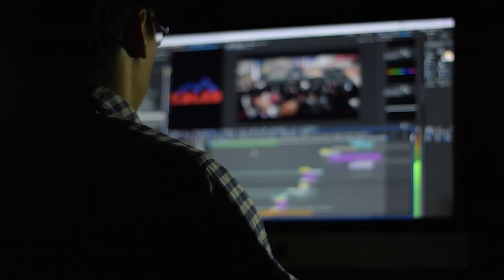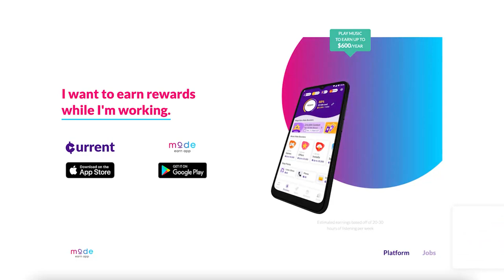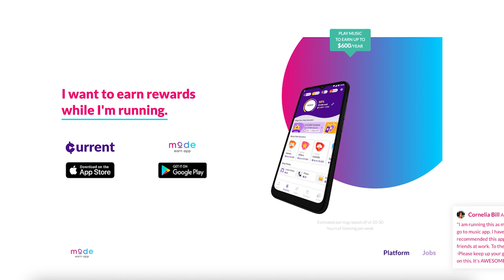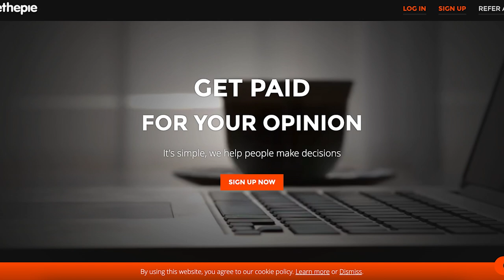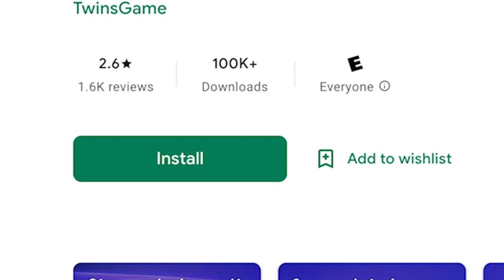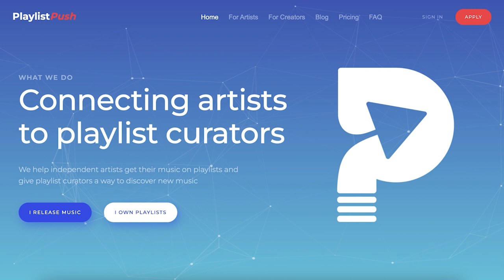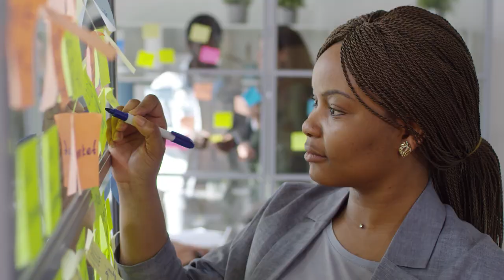5 FREE Sites to MAKE MONEY Online Listening to Music | Earn FREE money online listening to music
Earn FREE money online listening to music? Can you REALLY MAKE Money Online Listening to Music? How to earn money online just by listening to music? In this video, I will show you real ways to earn money online just by listening to music (some available worldwide). Along with the truth about getting paid online just by listening to music. To learn the strategies required and realistic expectations to make money online, simply watch the entire video.

On this channel, I'll show you how to generate money online with step-by-step tutorials for working from home, assisting you in reaching your objectives. In-depth tactics and methods for making money online will also be covered, along with the most recent financial tips.

Related video "Earn $1400 PER DAY from Google News (FREE)- How to COPY-PASTE and Make Money from Google 2022"

Legal: All statements of income and profits are only aspirational indications of what you might be able to make. Only your attitude toward work will determine your results (experience & work ethic). There is no assurance that you will experience the same outcomes. There is nothing in this video that should be taken as legal counsel. This is true regardless of whether the profits or income examples are financial in nature or relate to potential earned advertising credits (whether such credits are convertible to cash or not). Any business carries a certain amount of risk. Nothing in this video should be taken as legal advice as I am not a financial advisor